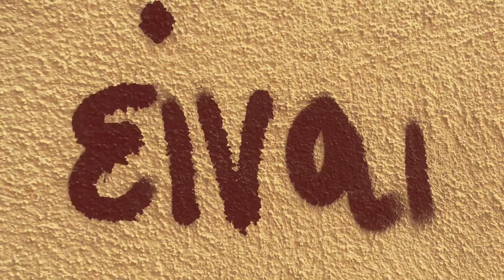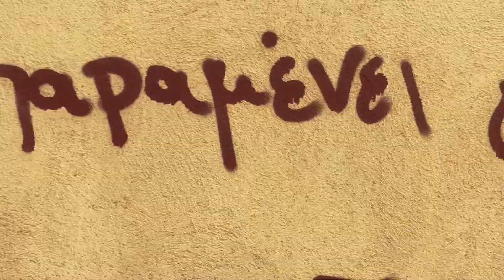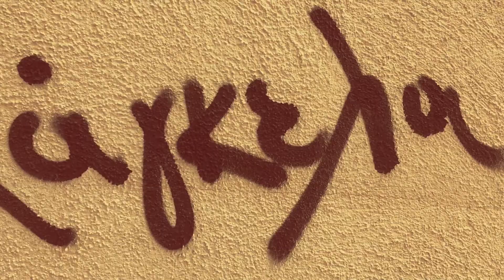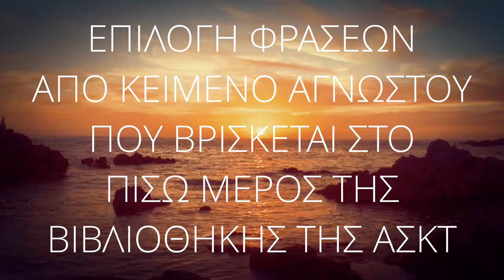Εσωτερικές Σχέσεις Εξουσίας / Internal Relationships of Power